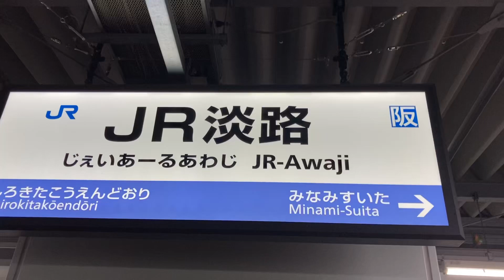駅の記録72 JRおおさか東線 ＪＲ淡路駅(2023/12/03)